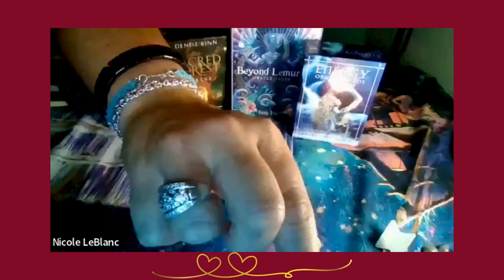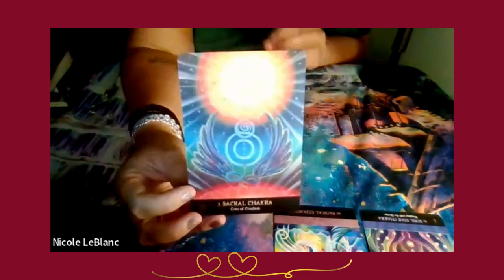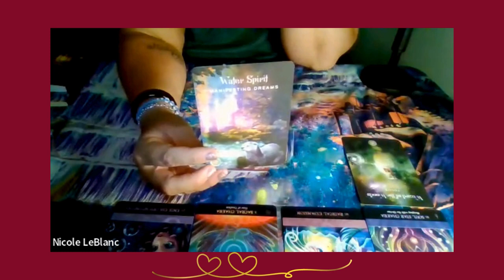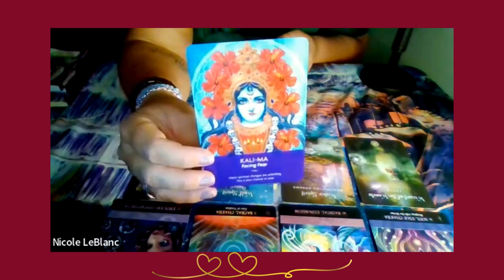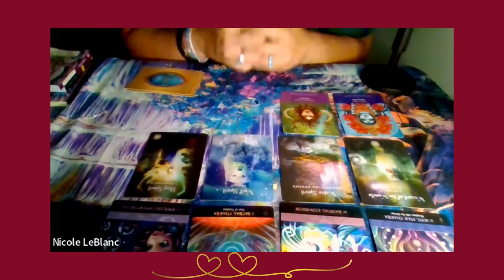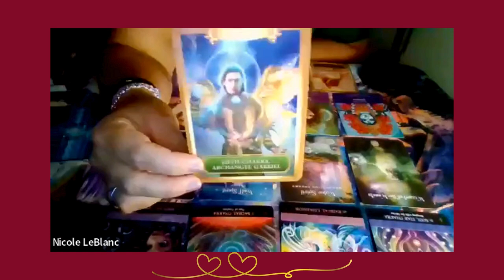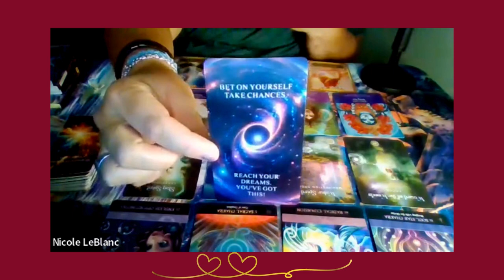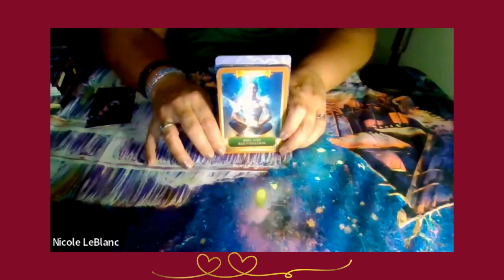AUGUST 2024 ENERGY FORECAST VIA ORACLE READING!